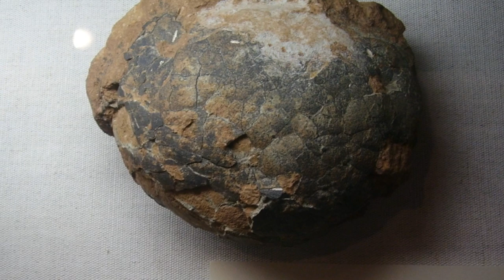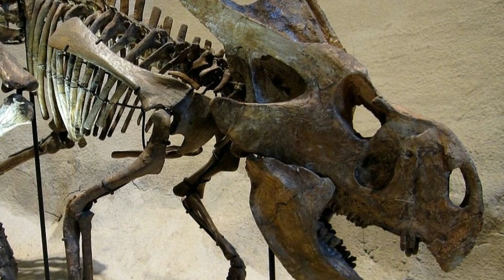When Scientists Studied Fossilized Dinosaur Eggs, They Found An Amazing Secret Inside Their Shells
A huge number of years prior, in the Gobi Desert of Mongolia, some dinosaur incipient organisms were solidified in time. In the end, against all the chances, they advanced toward the vaults of the American Museum of Natural History in New York. Presently, researchers have been utilizing another way to deal with investigate them. What's more, what they've found could change what we think about dinosaurs.